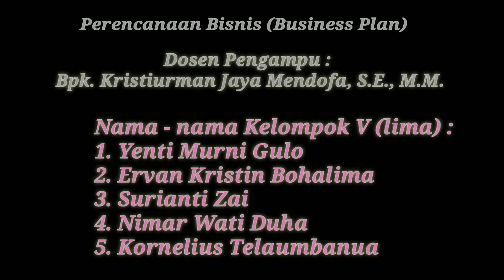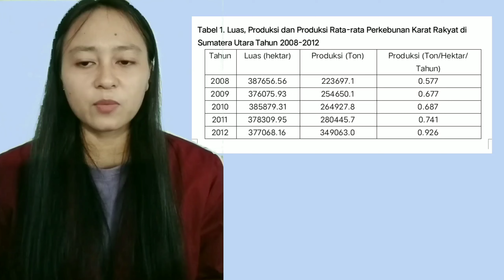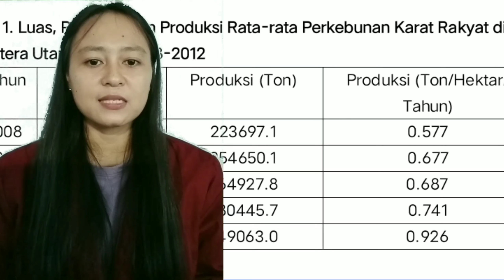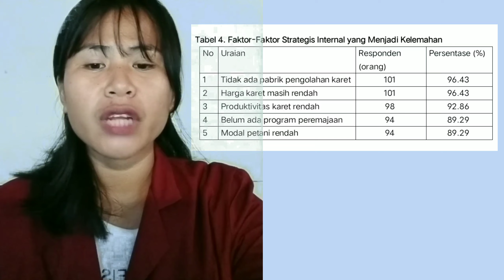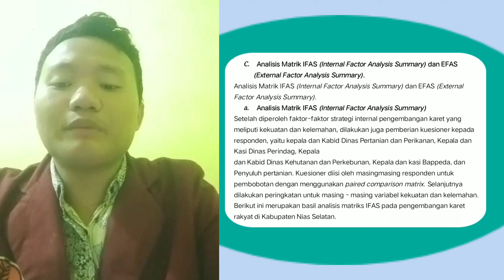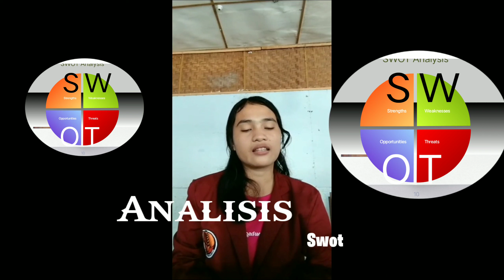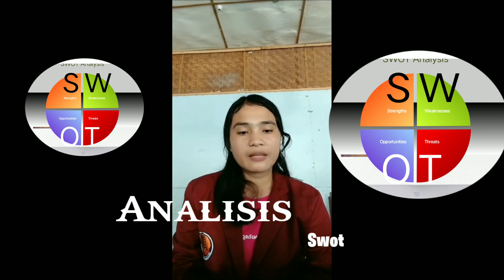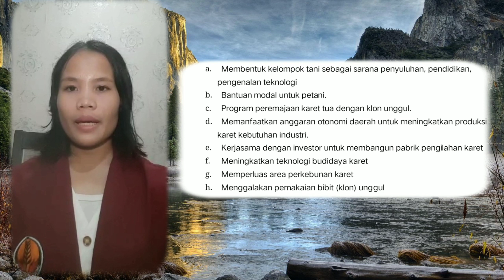Bisnis yang Tepat di Kepulauan Nias “ Bisnis Karet”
Tugas Kelompok Mata Kuliah Perencanaan Bisnis (Business Plan) Kelas IV.4, program studi S1 Manajemen, Fakultas Ekonomi & Bisnis Universitas Nias Raya dengan topik "Bisnis yang Tepat di Kepulauan Nias “ Bisnis Karet”". Disusun dan dipresentasikan oleh Kelompok V:
1. Yenti Murni Gulo
2. Ervan Kristin Bohalima
3. Surianti Zai
4. Kornelius Telaumbanua
5. Nimar Wati Duha

Materi perkuliahan dan artikel-artikel lainnya (berupa review; ulasan tentang teknologi informasi, edukasi, travelling, entertainment dan photo gallery; info seputar kepulauan Nias) dapat diakses di atau materi Mata Kuliah Perencanaan Bisnis Business Plan dapat didownload di